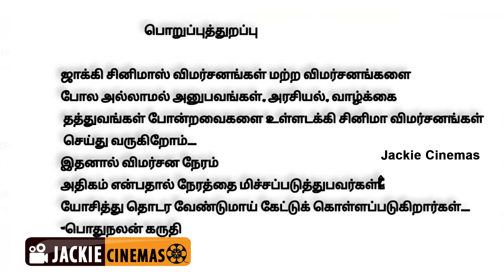ஜெயிச்சிட்ட நெல்சன் | Jailer FDFS Review | Rajini | Nelson | aniruth | Jackiecinemas | Jackiesekar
Jailer is a 2023 Indian Tamil-language black comedy-action film written and directed by Nelson and produced by Kalanithi Maran of Sun Pictures. It stars Rajinikanth in the title role, along with Jackie Shroff, Shiva Rajkumar, Sunil, Ramya Krishnan, Vinayakan, Mirnaa Menon, Tamannaah Bhatia, and Vasanth Ravi. Mohanlal makes a cameo appearance. The music is composed by Anirudh Ravichander, while the cinematography and editing were handled by Vijay Kartik Kannan and R. Nirmal.
Directed by Nelson
Written by Nelson
Produced by Kalanithi Maran
Starring
Rajinikanth
Mohanlal (Cameo)
Jackie Shroff
Shiva Rajkumar
Cinematography Vijay Kartik Kannan
Edited by R. Nirmal
Production
company
Sun Pictures
Release date
10 August 2023
Running time 168 minutes[1]
Country India
Language Tamil